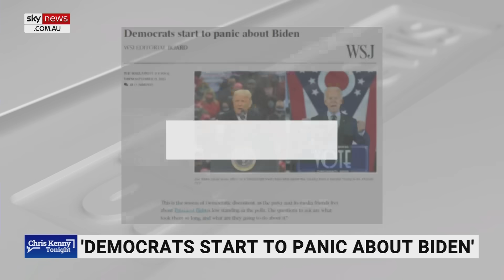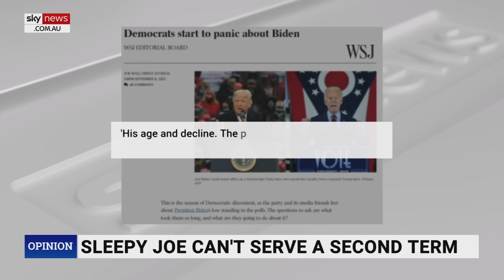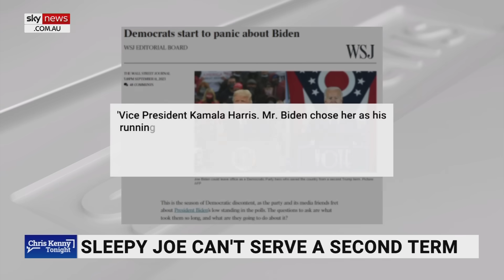Democrats ‘panicking’ over Joe Biden running for a second term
Sky News contributor Kristin Tate says the Democratic elites are panicking about US President Joe Biden running for a second term.

The latest Wall Street Journal poll taken August 24-30 and released on Monday, showed that 73 per cent of registered voters think that Joe Biden is too old to run.

Ms Tate said it’s clear that Joe Biden does not have the ability to get through another campaign season, let alone govern for another 4 years.

“Of course, the elite Democrats are panicking right now because … the cognitive decline is there, but it’s all happening at the same time as the scandals of Hunter Biden,” she told Sky News host Chris Kenny.

“And then on top of all that, he doesn’t even have a track record of success to point to.”